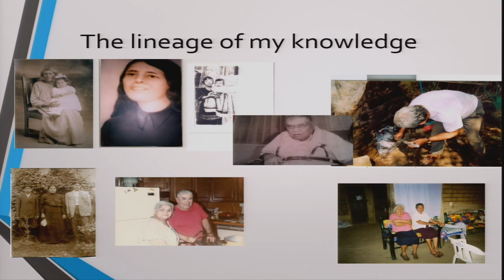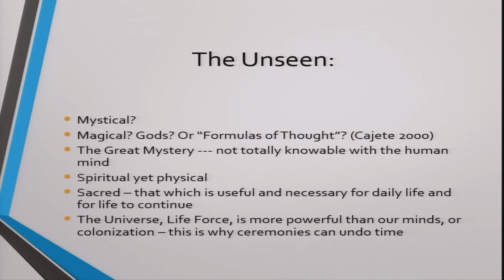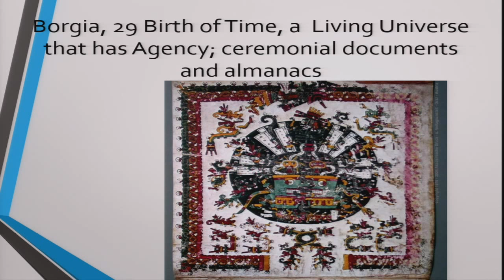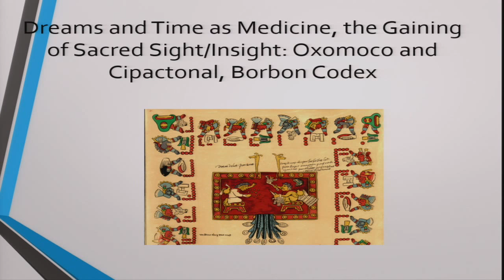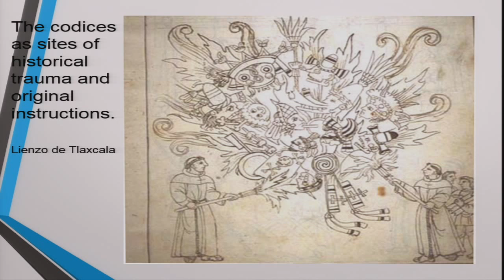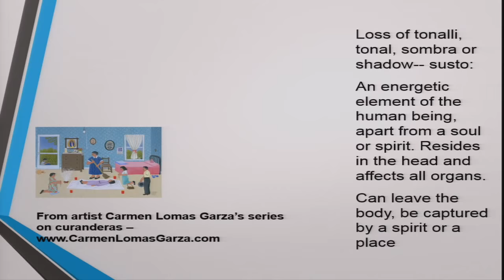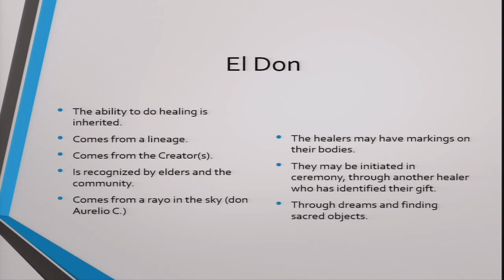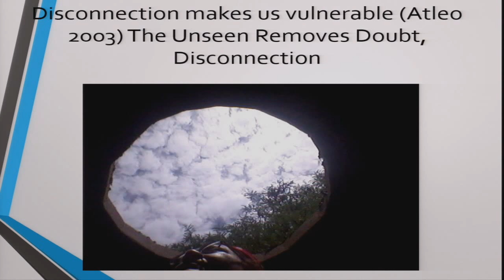The Unseen Realm in Indigenous Healing Systems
Patrisia Gonzales addresses Red Medicine as a system of healing that includes birthing practices, dreaming, and purification rites to re-establish personal and social equilibrium. Patrisia explores the Indigenous medicine across North America, with a special emphasis on how Indigenous knowledge has endured and persisted amongpeoples with a legacy to Mexico. Gonzales combines her lived experience in Red Medicine as an herbalist and traditional birth attendant with in-depth research into oral traditions, storytelling, and the meanings of symbols to uncover how Indigenous knowledge endures over time. And she shows how this knowledge is now being reclaimed by Chicanos, Mexican Americans and Mexican Indigenous peoples. Gonzales links pre-Columbian thought to contemporary healing practices by examining ancient symbols and their relation to current curative knowledges among Indigenous peoples. Red Medicine suggests that Indigenous healing systems can usefully point contemporary people back to ancestral teachings and help them reconnect to the dynamics of the natural world.